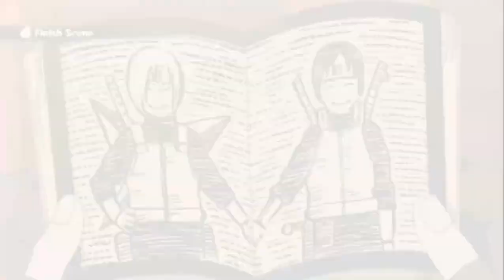ウルトラマン Fuma Mod Naruto Shippuden: Ultimate Ninja Storm 4 Gameplay PC